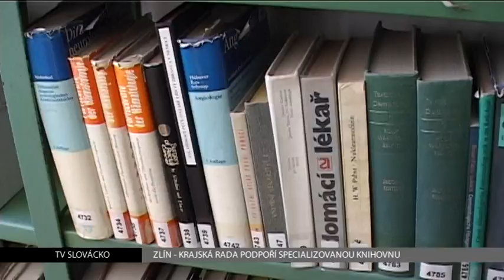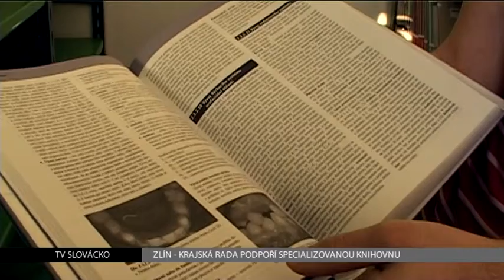TV Slovácko: Zlín - Knihovna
Rada Zlínského kraje projednali při první prosincové schůzi smlouvu s Krajskou nemocnicí Tomáše Bati. Na jejím základě podpoří specializovanou knihovnu, která bude informační služby poskytovat široké veřejnosti formou závazku veřejné služby.